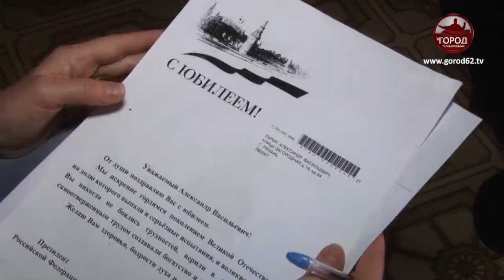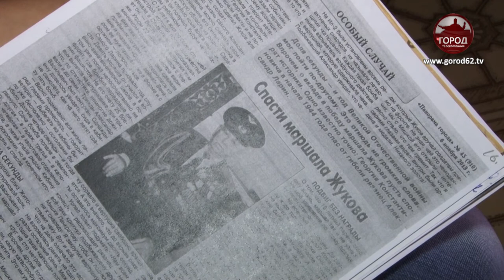Спас маршала Жукова Рассказ о рязанском ветеране